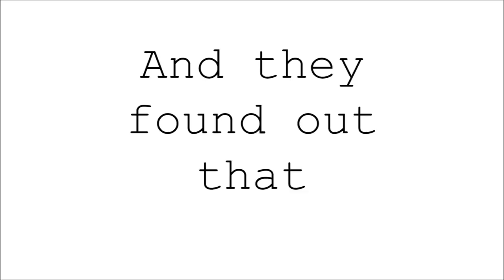Trailer - The Exorcism of April Vargas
This is a trailer to a film we are making.